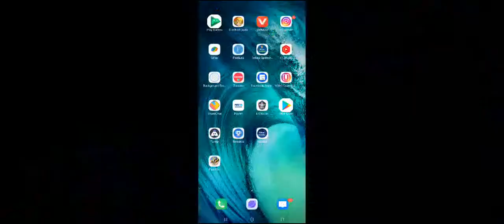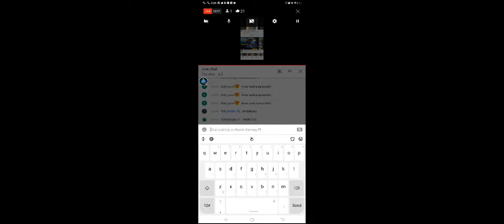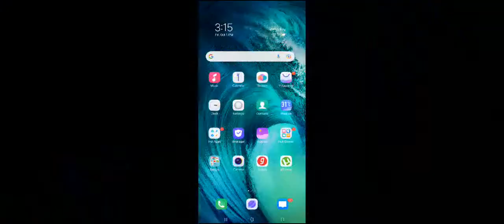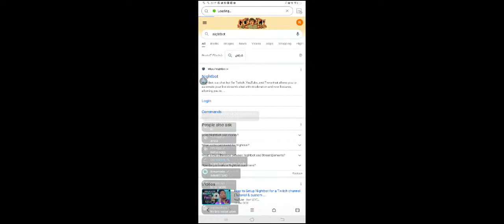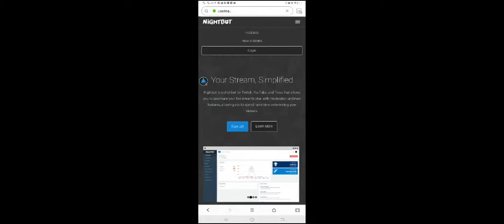Tonight 12 Am Update AzzzzzzBBBzzz861802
My Free Fire Name : Ramki Gaming
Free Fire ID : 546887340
Guild ID : 71864066
Garena Free Fire Live Streamer From India
Garena Free Fire Live Streamer Telugu